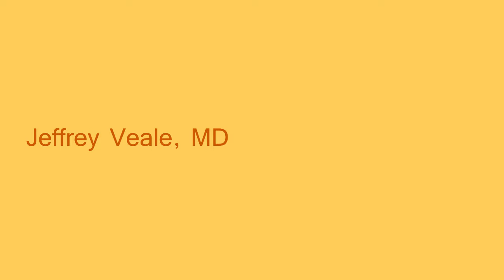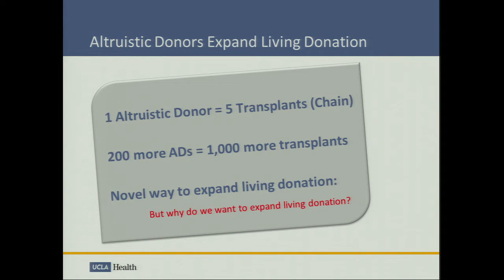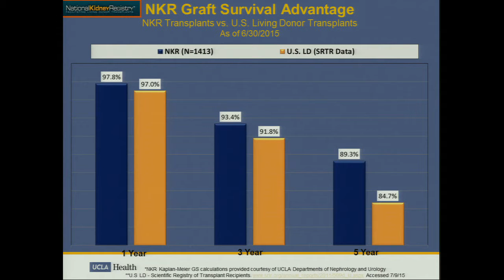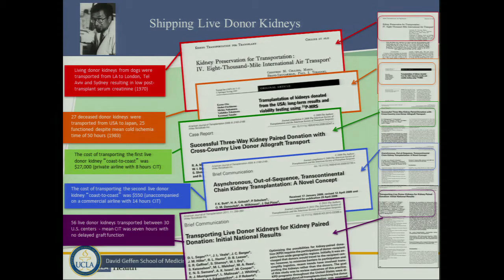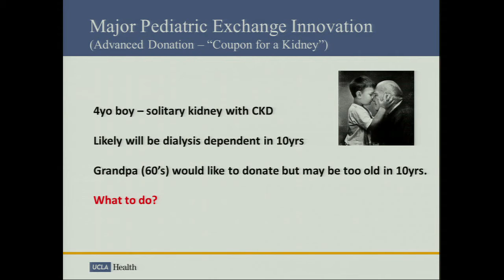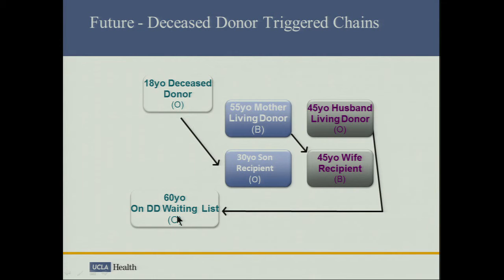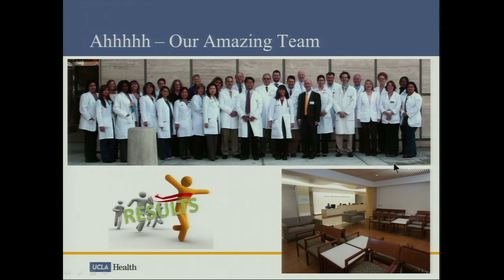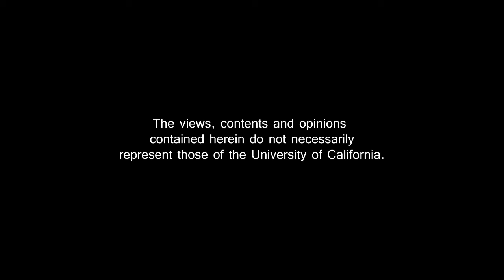Altruism and Kidney Exchanges - Jeffrey Veale, MD | Pediatric Grand Rounds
Jeffrey Veale, MD, discusses how altruistic donors and transplant chains could expand the donor pool.

Premiere Date: 2/5/2016; 42 minutes, 48 seconds